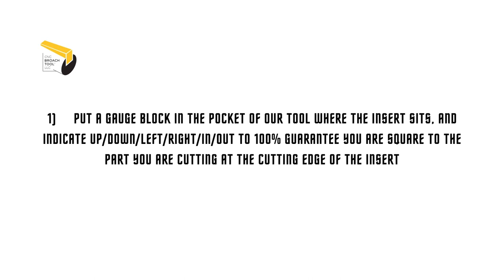CNC Broach Tools: Square Keyway Slotting Tool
Take the time to make sure you are: “Square to the Part you are Cutting at the Cutting Edge of the Insert”.

1)     Put a gauge block in the pocket of our tool where the insert sits, and indicate up/down/left/right/In/Out to 100% guarantee you are square to the part you are cutting at the cutting edge of the insert

2)     Do not indicate squareness off of factory flat near butt of tool. Our Tools are long and if the butt of the tool is out .0001” , when you Trig  the length, it magnifies exponentially all the way out to the tip of the cutting edge. So indicate at cutting edge.